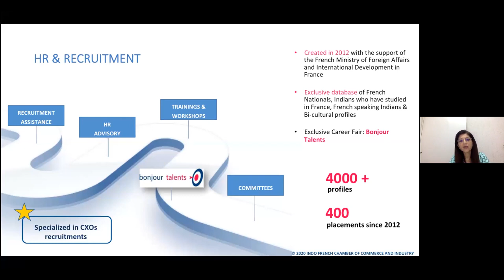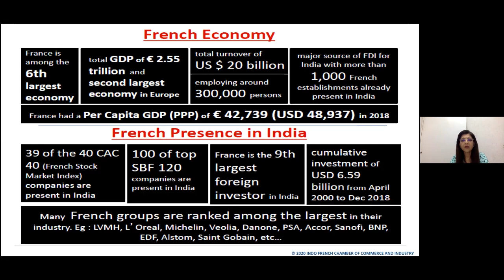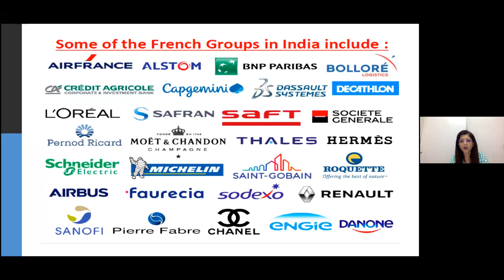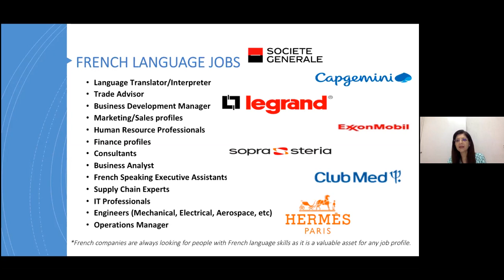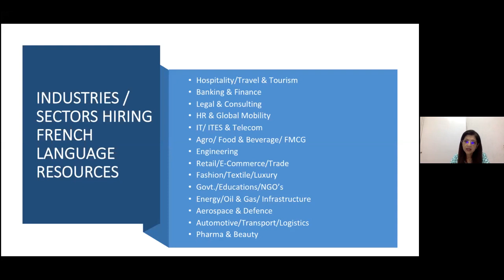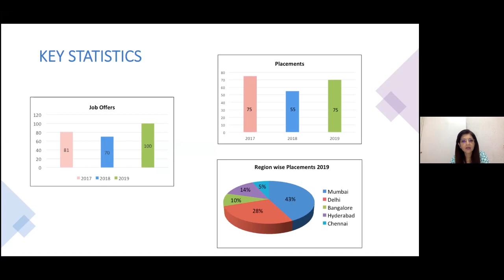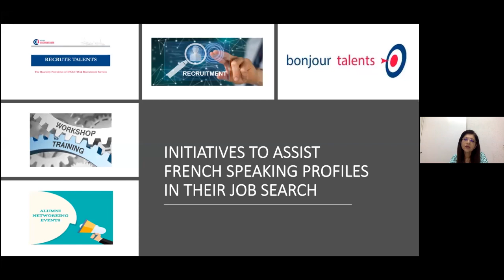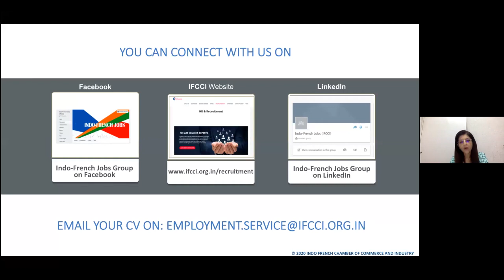French Language - Way to Get a Job!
The Indo-French Chamber (IFCCI) is a private association that promotes mutually beneficial trade relations between India & France. The Recruitment wing of IFCCI headed by Ms. Sapna Verma assists their member companies both comprising of Indian & French companies in placing Indian nationals who have studied in France or who have knowledge of the French language.

On 28th July, Sapna Verma spoke to students of Alliance Française de Pune about the IFCII recruitment cell in a conversation moderated by Shreya Shah.